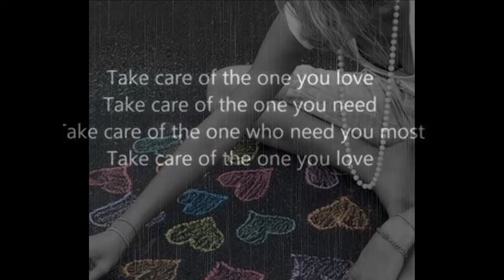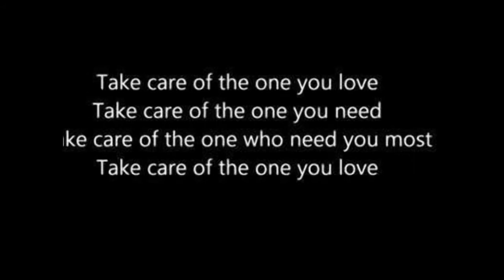Imany - Take care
Take care
Troszcz się o tego, kogo kochasz,
Troszcz się o tego, kogo potrzebujesz,
Troszcz się o tego, kto najbardziej Ciebie potrzebuje,
O tego, kto daleko jest od domu, tego, kto wypełnia Twą duszę.
Troszcz się o tego, kto trzyma Cię za rękę,
Gdy jest zimno.

Wiem, że to wiesz ...

Kam anzo I know that you know